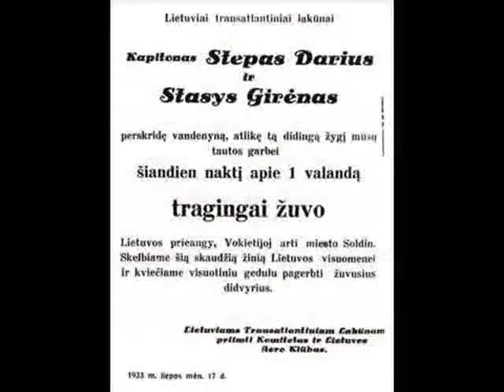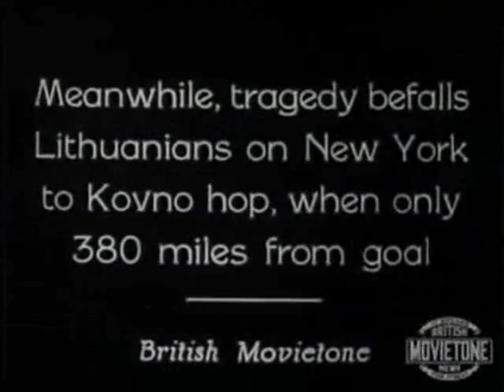Lituanica (lietuvių Stepono Dariaus ir Stasio Girėno valdomas eksperimentinis lėktuvas)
Lituanica -- lietuvių Stepono Dariaus ir Stasio Girėno valdomas eksperimentinis lėktuvas, 1933 m. sėkmingai perskridęs Atlanto vandenyną ir neaiškiomis aplinkybėmis sudužęs, iki galutinio tikslo (Kauno) belikus mažiau kaip dešimtadaliui kelio. Tai vienas svarbiausių įvykių XX a. Lietuvos istorijoje.